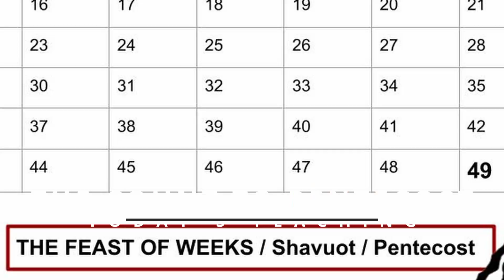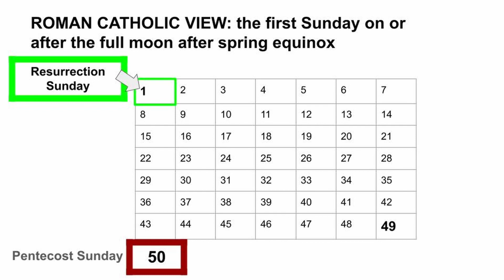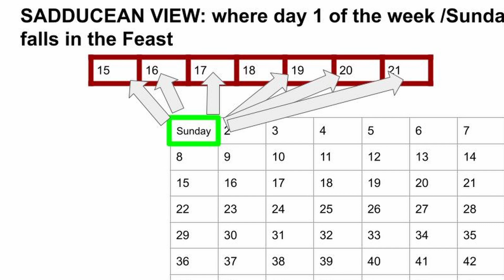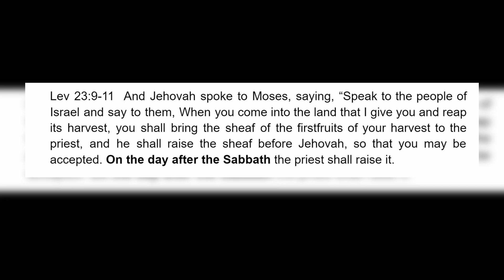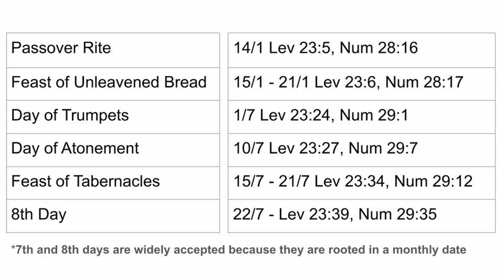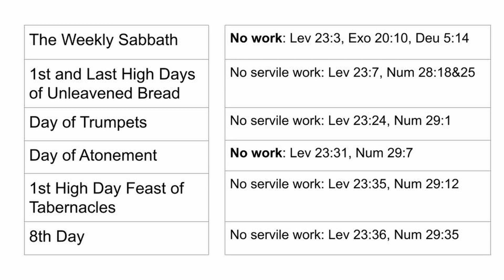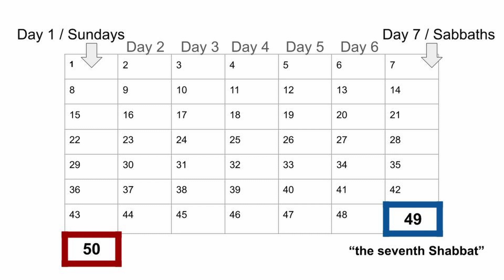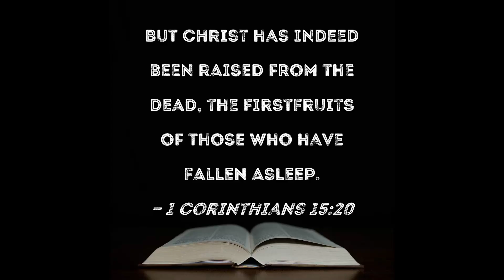Counting To Pentecost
Many blessings. What a history we have and such a interesting place of intersection between Jewish and Christian traditions and learning about the other traditions that aren't so well known and yet may have had important and insightful interpretations lost with time.